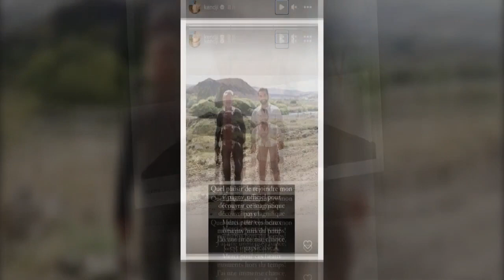Florent Pagny : Kendji Girac lui rend visite en Patagonie, un beau cliché dévoilé